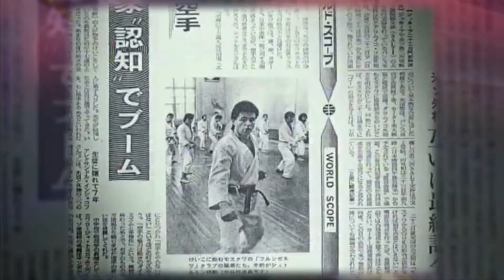Золотой пояс - 2017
X Церемония вручения Национальной премии в области боевых искусств «Золотой Пояс» 2017. У нас есть уникальная возможность вспомнить как это было!